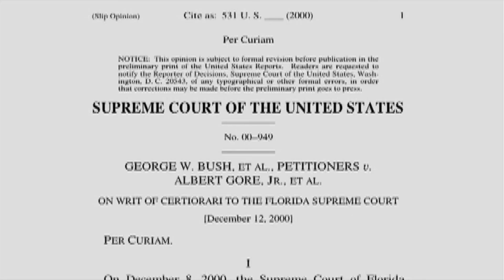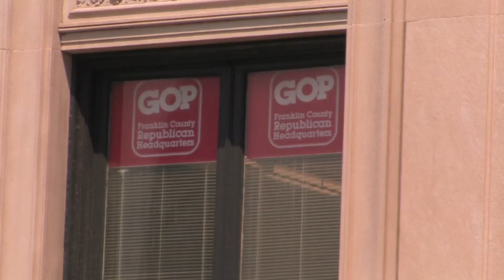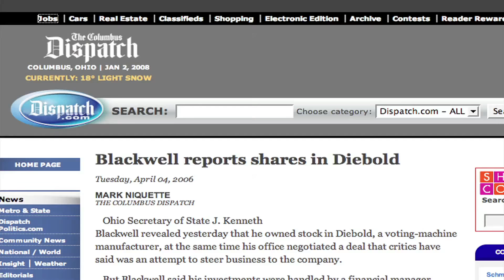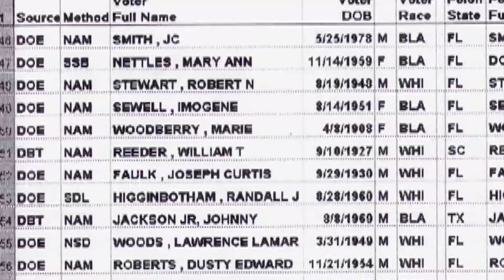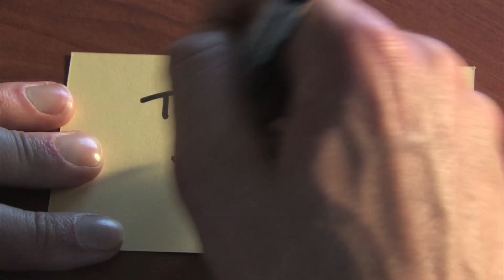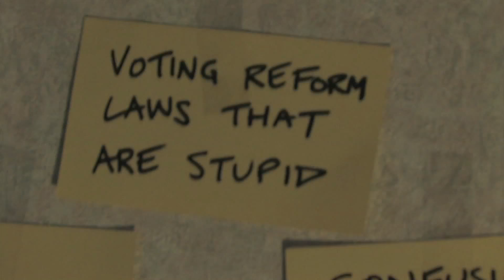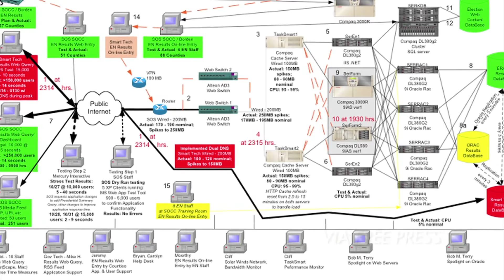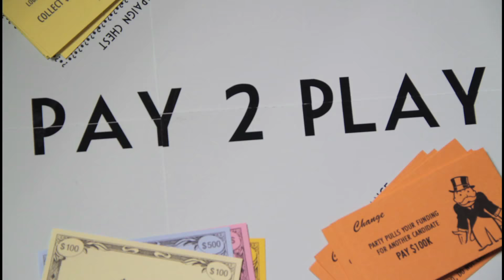¿What is Truth?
Documentary about how an electoral fraud is done.
Among the options is: validating the votes of false voters, changing the electoral register at the last minute, altering the computer system of counting, SEND ELECTION PARTY ELECTORS to remote sites so that they can not vote...